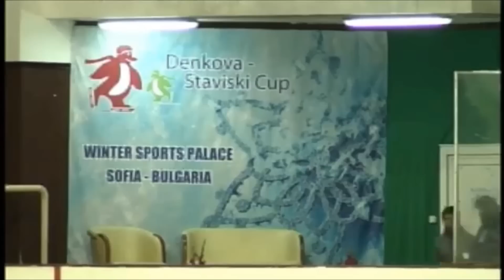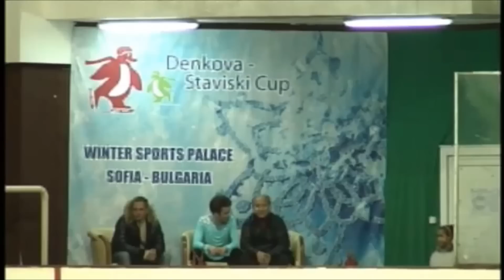Just watch:Misha GE Denkova-Staviski Cup 2015FS”Chopin/ nocturne no.19”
Misha GE Denkova-Staviski Cup 2015
Free Skating”Chopin/ nocturne no.19”